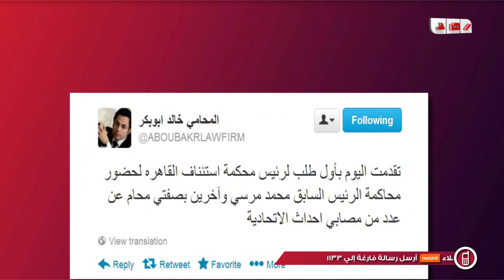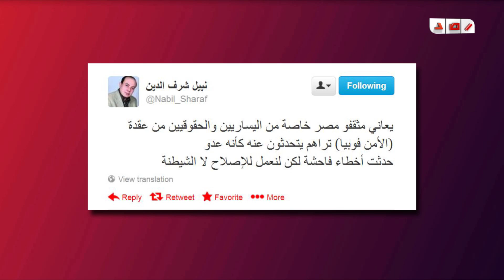رصد | اراء المشاهير عبر شبكات التواصل الاجتماعية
رصد | اراء المشاهير عبر شبكات التواصل الاجتماعية - 26 أكتوبر 2013